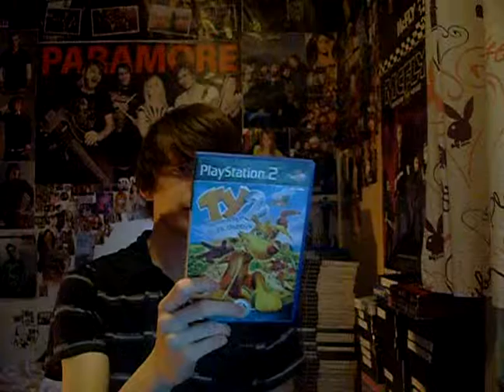REVIEW 88 (TY The Tasmanian Tiger 2 Bush Rescue Review)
This is review number 88 TY The Tasmanian Tiger 2 Bush Rescue for the ps2.